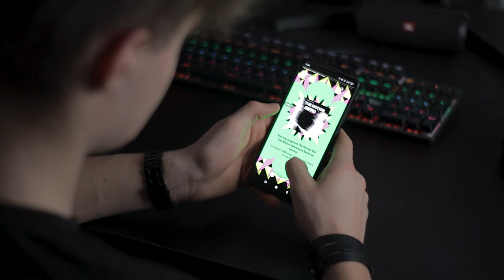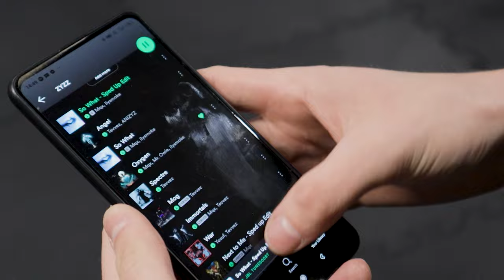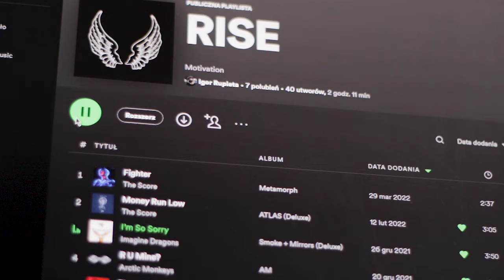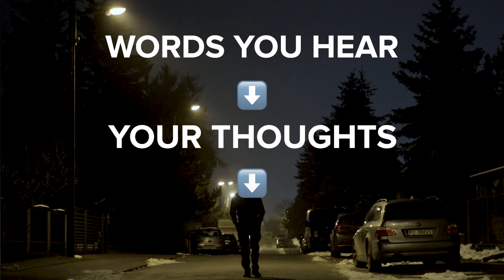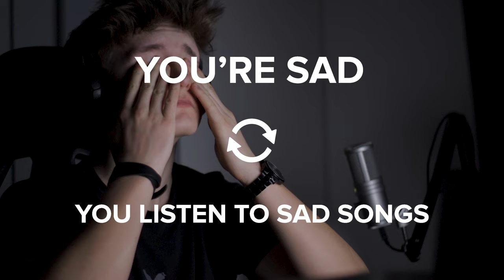Listening To Music RUINED My Life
Music could ruin your life without you even realizing it! This is an unspoken problem that touches many people in our society. Once I got onto self-improvement, I realized that music affects my life negatively. I mindfully chose to stop listening to it – that was when I changed the course of my life!

Shoutout to everyone who helped me film this video ;)

New here? My name is Igor Rupieta. I'm a 16 years old passionate filmmaker, influencer and entrepreneur.
On this channel, I cover mainly self-improvement related topics while developing my filmmaking skills!